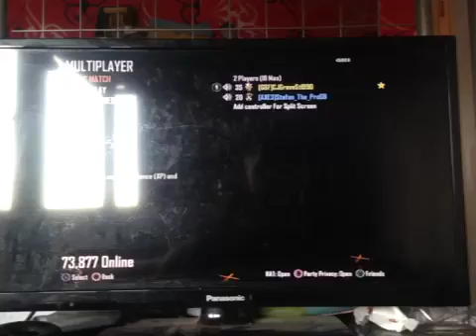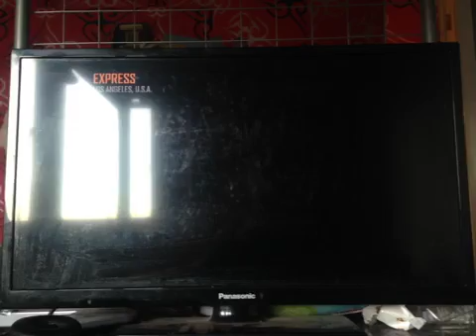Black Ops 2 pt15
Facebook Luke McFarlane
Snapchat LukeMcFarlaneYT
Instergram Luke_GSF
PS3 CJGroveSt1990 p